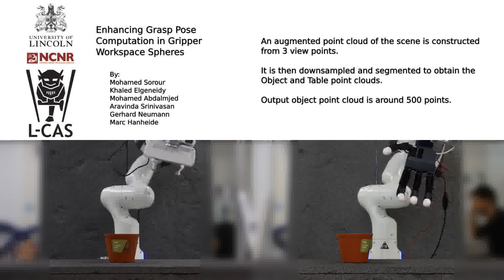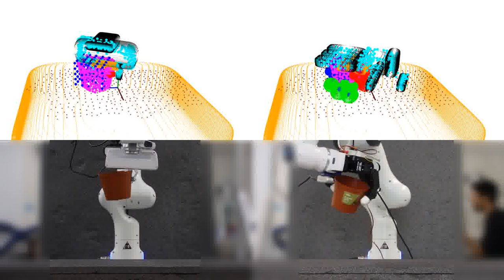Enhancing Grasp Pose Computation in Gripper Workspace Spheres